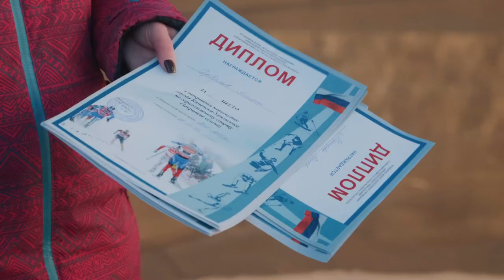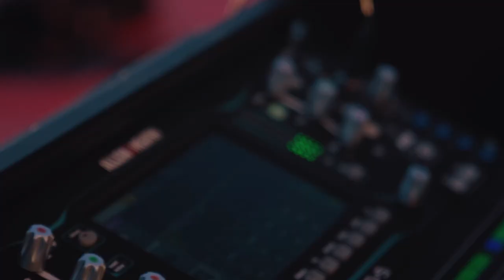Каменск-Уральский ГКЛ Богатырёк горнолыжный комплекс детский спортивный праздник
Спортивный праздник на закрытие горнолыжного сезона 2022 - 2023 года .